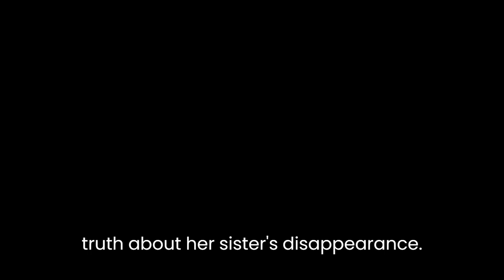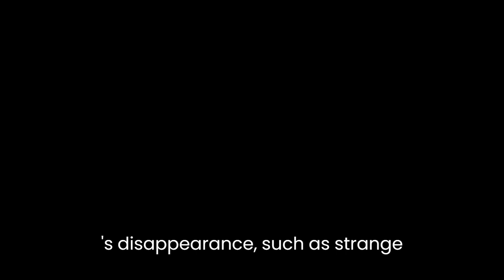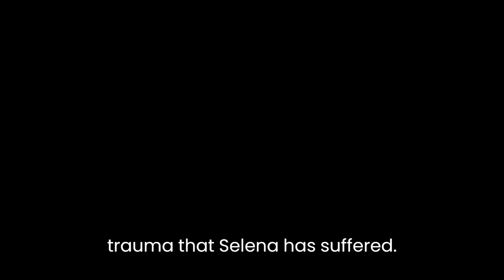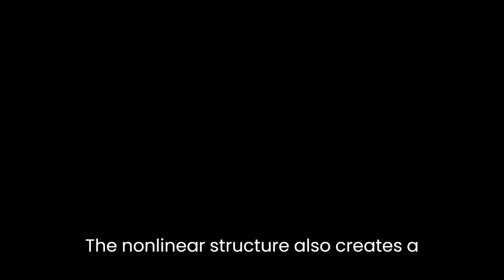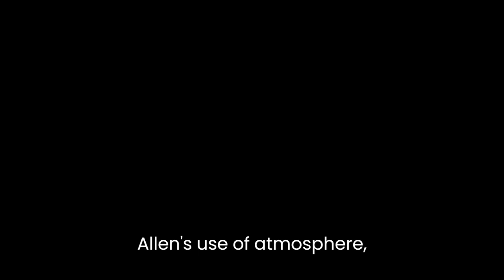"The Rift" By Nina Allan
Nina Allan's short story "The Rift" is a haunting and atmospheric work that explores themes of loss, memory, and the supernatural. The story is told from the perspective of Selena, a woman who has been haunted by the disappearance of her younger sister Julie many years ago. The disappearance has left a rift in Selena's life, one that she cannot seem to move past. The story takes place years later when Selena is contacted by a man named Nicholas, who claims to have information about Julie's disappearance. This contact reopens old wounds and sends Selena on a journey to uncover the truth about her sister's disappearance.

One of the most striking features of "The Rift" is Allan's use of atmosphere and setting. The story is set in a remote, rural area of England, and Allan's descriptions of the landscape create a sense of isolation and otherworldliness. The setting is described as "wild and overgrown," and the woods surrounding Selena's childhood home are "thick with shadows." This sense of foreboding is heightened by Selena's recollections of strange occurrences that took place around the time of Julie's disappearance, such as strange noises and sightings of strange creatures in the woods. Allan uses these descriptions to create an eerie and unsettling atmosphere that permeates the entire story.

In addition to the atmosphere, Allan also uses symbolism to explore the themes of the story. One of the most prominent symbols is the rift itself, which represents the gulf between Selena and her memories of Julie. The rift is described as a physical entity, a "crack in the earth" that Selena remembers from her childhood. This image is used to represent the emotional distance between Selena and her family, and the sense of loss that she feels. The rift also serves as a metaphor for the supernatural events that occur in the story, which are portrayed as manifestations of the deep psychological trauma that Selena has suffered.

Another important symbol in the story is the image of the butterfly. The butterfly is a recurring motif throughout the story, and it is associated with Julie. Selena recalls that Julie used to collect butterflies when they were children, and the image of the butterfly is used to represent Julie's beauty and innocence. However, the butterfly also takes on a darker meaning as the story progresses. Selena begins to see the butterfly as a symbol of the supernatural forces that are at work in the story, and the butterfly becomes associated with the strange creatures that Selena encounters in the woods.

Allan also uses structure to convey the themes of the story. The narrative is non-linear, with Selena's recollections of the past interwoven with her present-day investigation. This structure serves to highlight the fragmented nature of Selena's memories, and the sense of disorientation that she feels as she tries to piece together the truth about Julie's disappearance. The non-linear structure also creates a sense of tension and suspense, as the reader is never quite sure what will happen next.

In conclusion, "The Rift" is a powerful and haunting work of fiction that explores themes of loss, memory, and the supernatural. Allan's use of atmosphere, symbolism, and structure combine to create a deeply unsettling and emotionally resonant story. The image of the rift, the butterfly, and the remote, rural setting all serve to reinforce the sense of isolation and otherworldliness that pervades the story. "The Rift" is a masterful work of fiction that will linger in the reader's mind long after the final page has been turned.